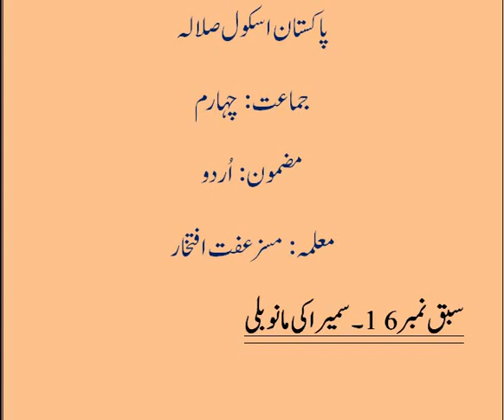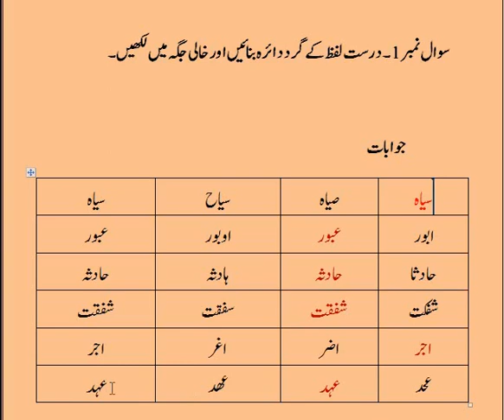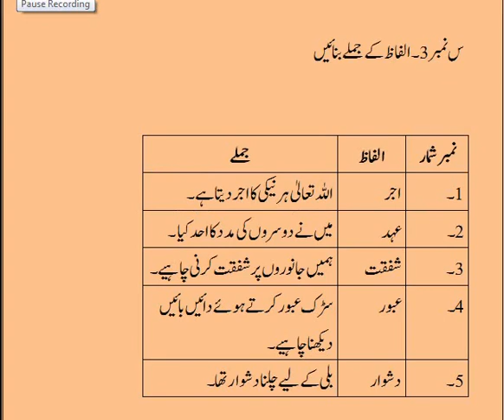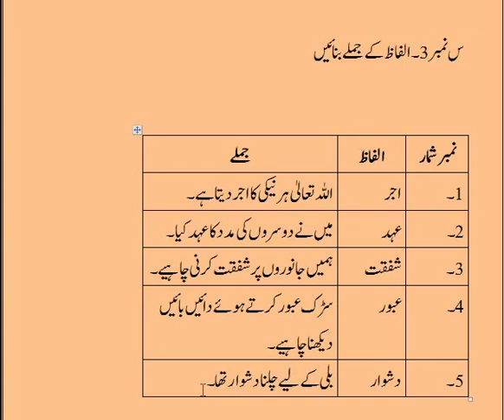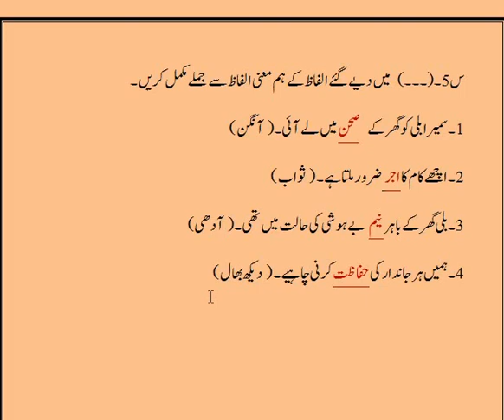جماعت چہا رم سمیرا کی ما نو بلی مشق